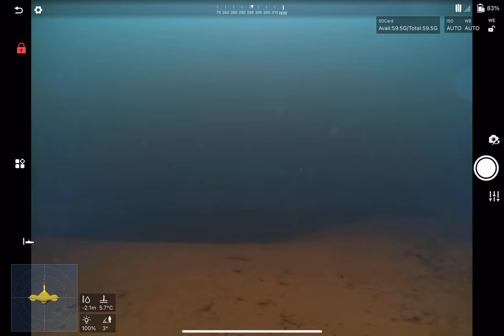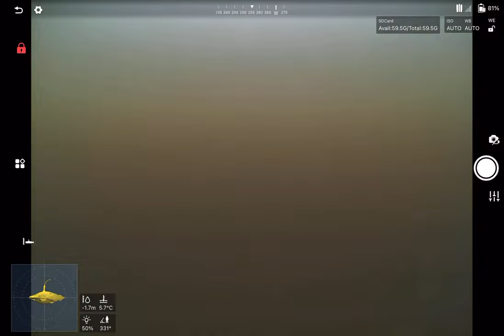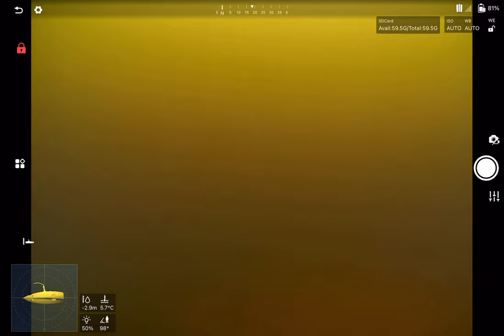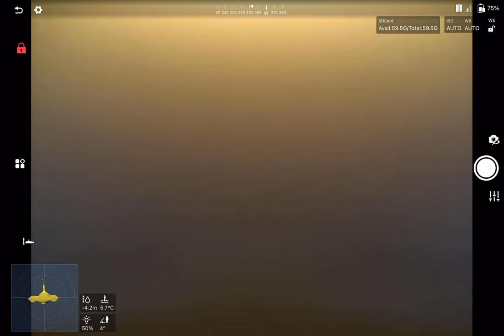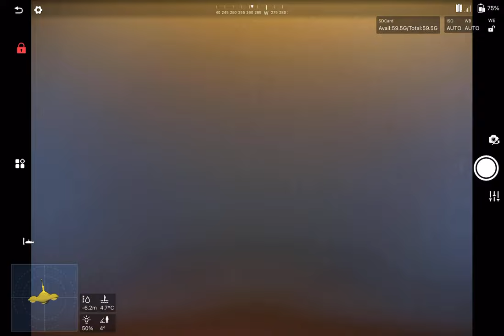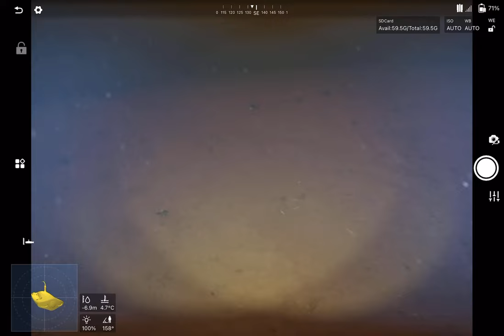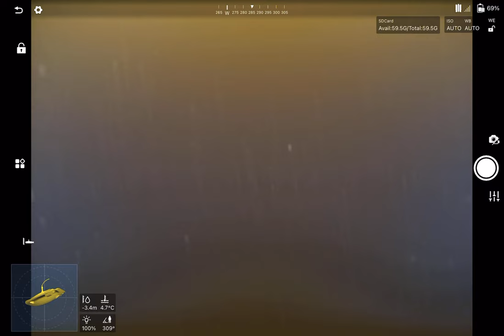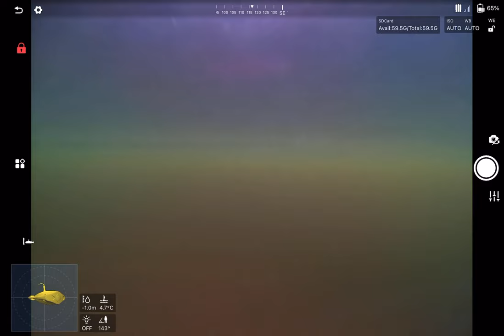Øvelsekjøring Gladius S Mini - Storavatnet